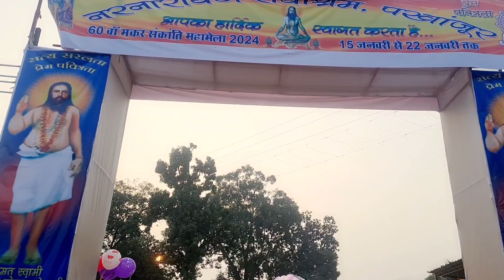Mere Life Me Kya Hua | sona nitto vlog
Hello Guys,
                     Bhout dino bad maine aaj channel par video upload ke hu friends . Kyu ke mere life me bhout sari problem ko face karna par raha tha, is wajha se mai aap logo se dur thi . Jo bhi kuch mere life me hua sab kuch maine is video me bata de hu . Dosto vlog ko pura dekhna and phale jaise he mujhe bhout sara pyar dena . To dosto fir milte hu ek new video ke sat, tab tak ke liye aap log khush raheye and bhout sari khushiya bathtey raheye .